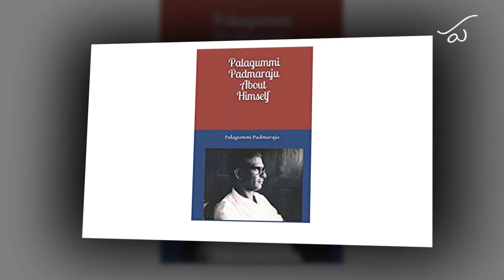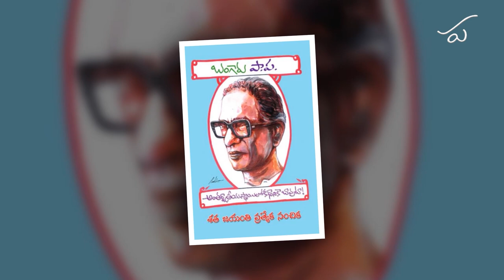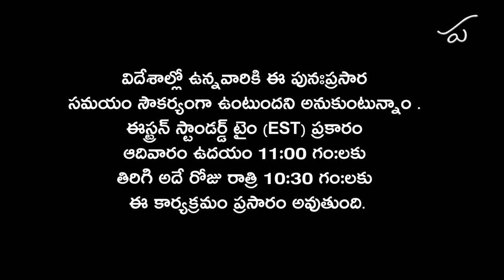Pathana Kutuhalam Episode - 24 || Karanam Kanakaih Veelunama by Palagummi Padmaraju || Parakala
This week Parakala Prabhakar reads aloud  " Karanam Kanakaih Veelunama" by Palagummi Padmaraju

పఠన కుతూహలం ఎపిసోడ్ 24 - పాలగుమ్మి పద్మరాజు కథ " కరణం కనకయ్య వీలునామా "

If you have any suggestions about the programme and will want any particular poet/writer to be read, please let us know by writing a mail to us